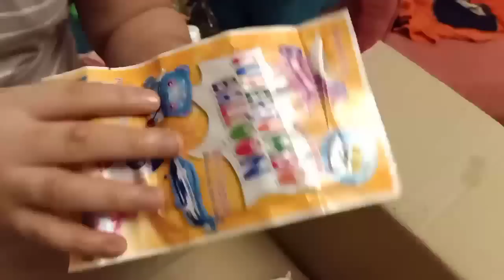كسبنا خاتم دهب ف بوزو😳💃جبنا كرتونتين بوزو وحصل مفاجاه ف الاخر 😍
مفاجآت كتيييير ف الفيديو دأ 💃😂😍 بتاع_الايسكريم ❤